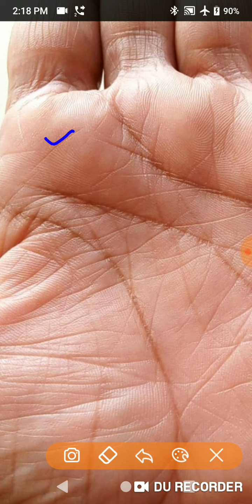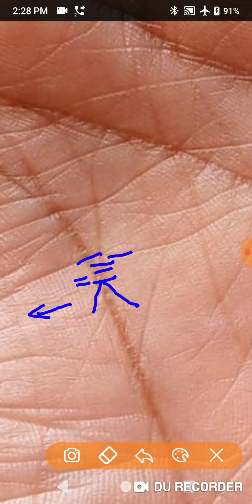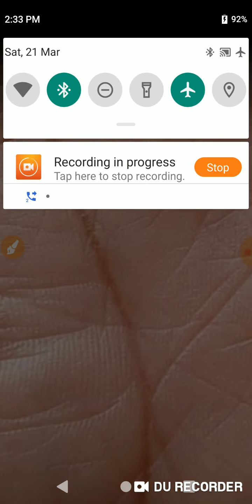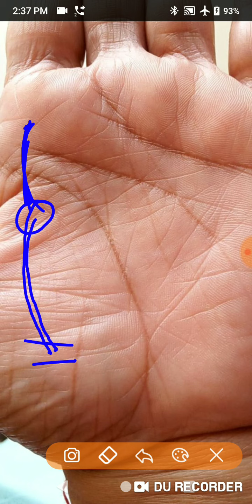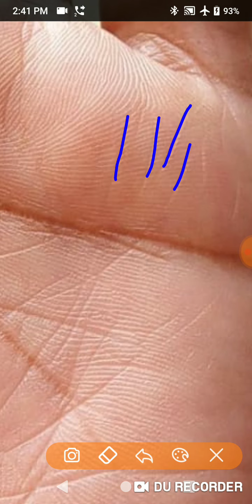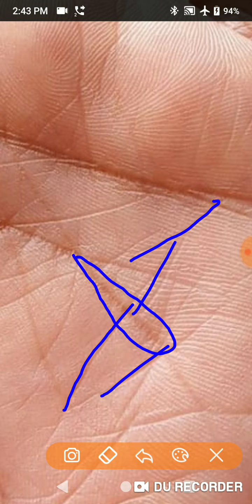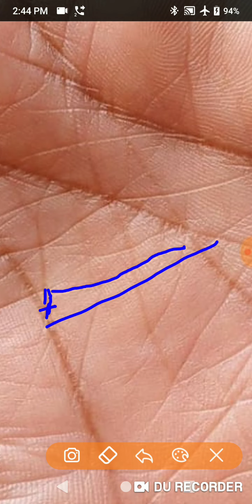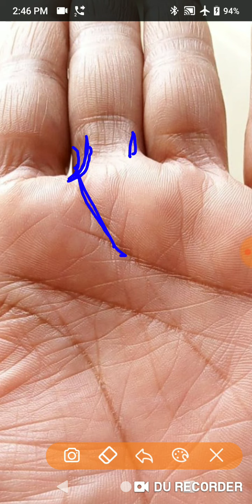लाइफ में आगे आने वाली दिक्कतों के बारे में और अच्छा समय कब से